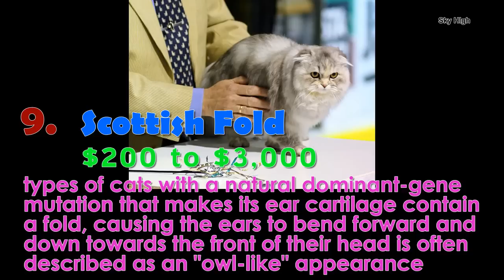Top 10 Most Expensive Cat Breeds in the World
10. British Shorthair
9. Scottish Fold
8. Sphynx
7. Russian Blue
6. Peterbald
5. Persian
4. Allerca hypoallergenic
3. Bengal
2. Savannah
1. Ashera